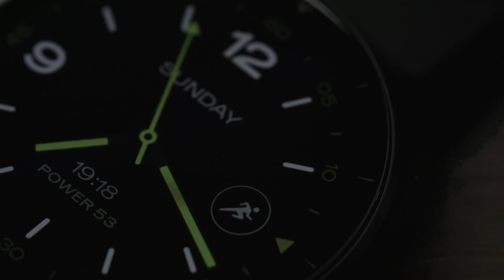Xiaomi Fan Unboxing | Xiaomi Watch 2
Channel your inner James Bond wearing XiaomiWatch2.

🎬Ivan (IG: otreepro)